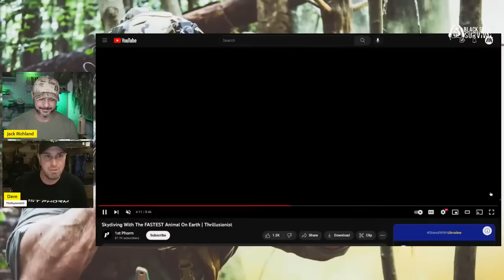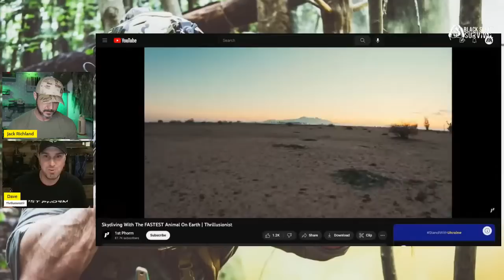Night Vision VS. Thermal for the Prepared Citizen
25% Code: Black_Scout

BSS V5 Tactical Light: